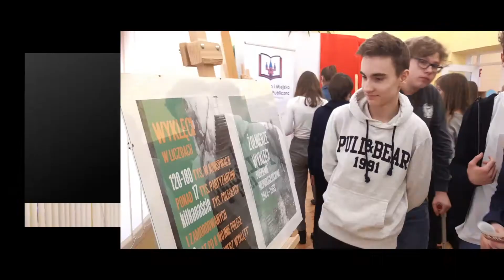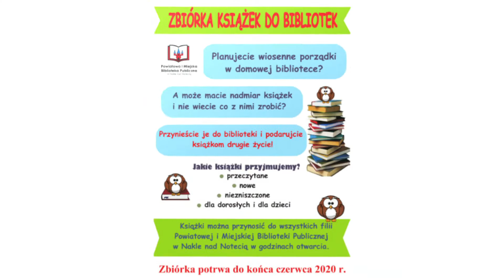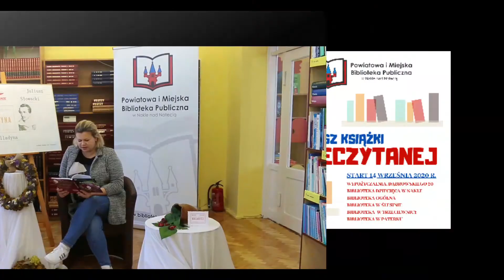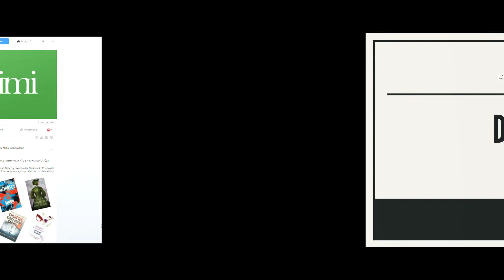Rok 2020w bibliotece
Na zakończenie podsumowań 2020 roku, proponujemy ujęcie naszych działań  w bibliotece w formie filmiku. Czym zajmowaliśmy się w ciągu roku, jakie nowinki udało się nam wprowadzić? Przegląd starych i nowych atrakcji bibliotecznych, którymi warto się pochwalić. Serdecznie zapraszamy do oglądania!